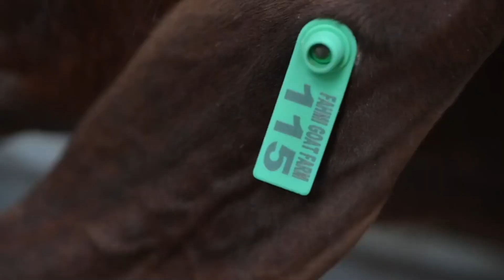Amazing goat farm in Indonesia ( Boer breed )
Amazing goat farm in Indonesia (Boer breed) breed is number 1 in meat goat breeding.